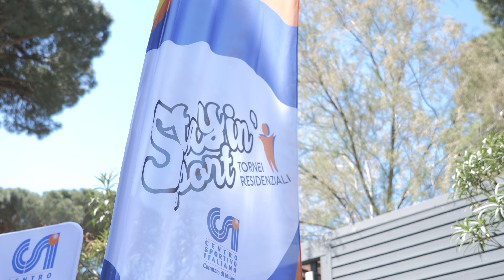CSI MILANO - Tornei Residenziali Lido Adriano 2024